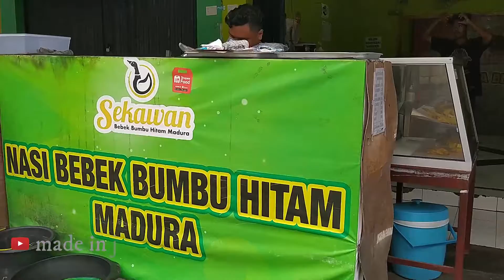Kuliner Bebek Bumbu Hitam Khas Madura "Sekawan" Gose Bantul Yogyakarta